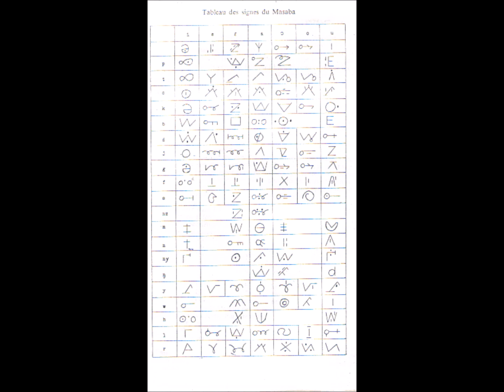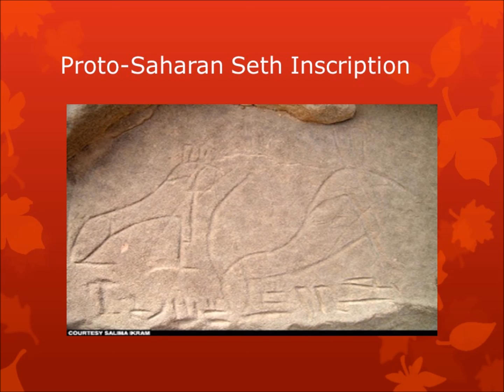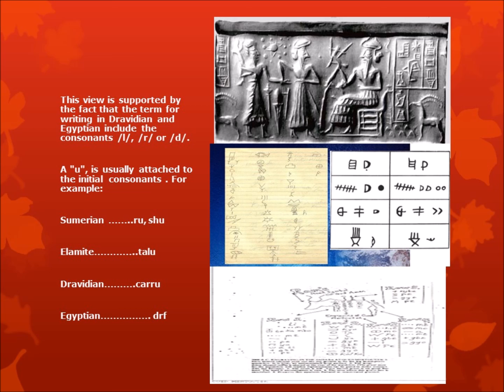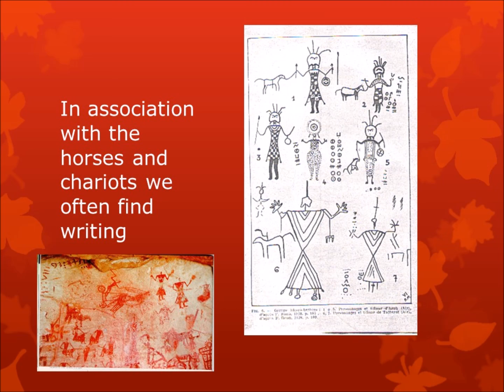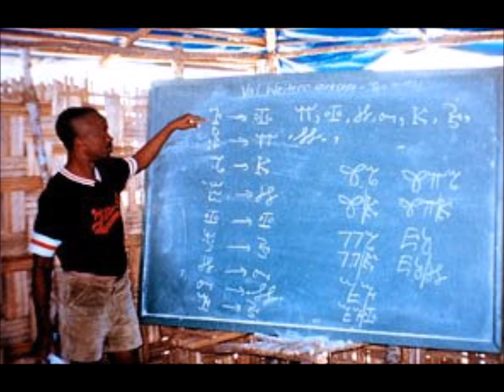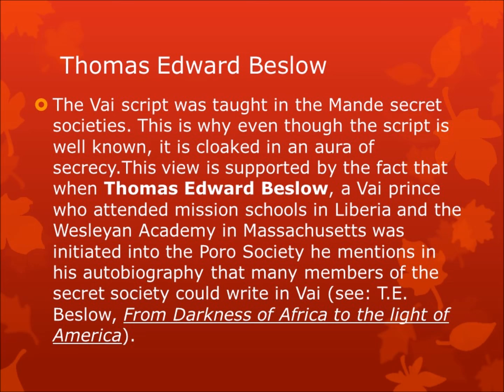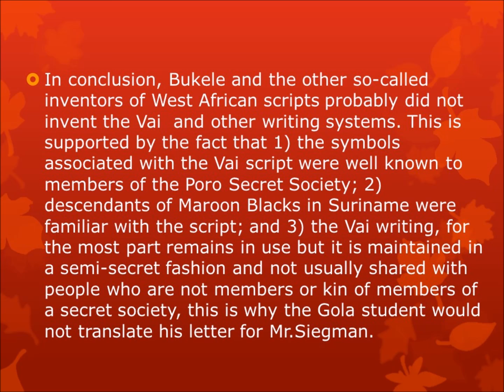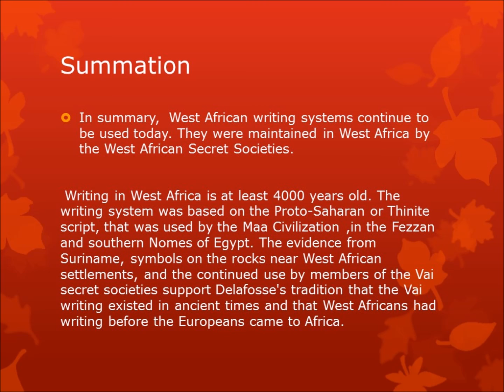West African Writing Systems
In this video we discuss the ancient writing system of West Africa. The video makes it clear that West African writing systems are not recent inventions, and the people who use these scripts have been literate for thousands of years. It explains that West African writing systems are maintained in West African Secret Societies, like the Poro Society. You can find out more about these writing systems in the articles below:
T.E. Beslow, From Darkness of Africa to the light of America).Gail Stewart,Notes on the present-day usage of the Vai script in Liberia (African Language Review 6,(1967)p.71)
 D. Dalby, Further indigenous scripts in West Africa and etc.,ALS,10,pp.180-181.
 David Diringer,The Alphabet (London,1968, pp.130-133)
K.Hau, Pre-Islamic writing in West Africa, Bulletin de l'IFAN, t35, ser.B,No.1 (1973)pp.1-45).
S.W. Koelle in Narrative of an expedition into Vy country West Africa and the Discovery of a system of writing,etc.(London,1849)
 S.W. Koelle, Outline grammar of the Vai language--and an account of the discovery and nature of the Vai mode of syllabic writing, London,1854).
Winters,C.A.(1983a)."The Ancient Manding Script",In Blacks in Science:Ancient and Modern, (ed) by Ivan van Sertima, (New Brunswick:Transaction Books ) pages 208-214.
Winters, Clyde. (2011.) Olmec (Mande) Loan Words in the Mayan, Mixe-Zoque and Taino Languages . Current Research Journal of Social Science Year, Vol: 3 Issue: 3 Pages/record No.: 152-179.
Winters, Clyde. (2013). African Empires in Ancient America. Createspace, Amazon.
Winters, Clyde. (2013a). Atlantis In Mexico: The Mande Discovery of America. Createspace, Amazon.
Winters, Clyde. .(2015). Olmec Language and Literature. Createspace,Amazon.